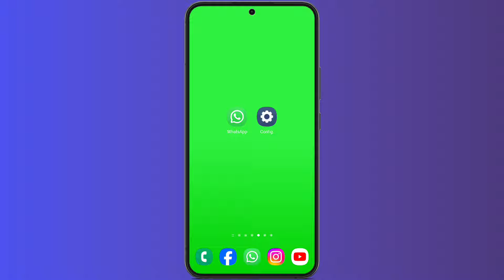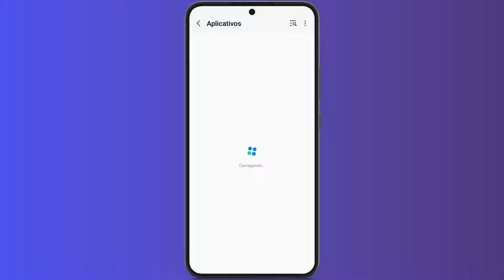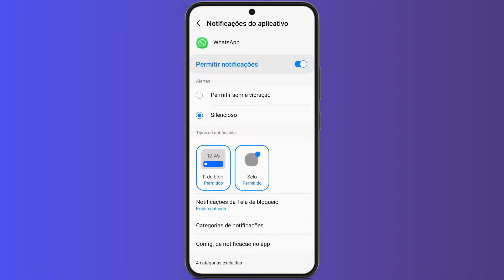COMO ATIVAR NOTIFICAÇÕES DO WHATSAPP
Como ativar notificações do WhatsApp? Confiram como ativar notificações do WhatsApp, caso você tenha desaticado as notificações do WhatsApp, hoje vamos mostrar como ativar as notificações do WhatsApp, o processo para ativar notificação do WhatsApp é totalmente atualizado, assistam o vídeo até o final de  como ativar as notificação do WhatsApp. Passo a passo para ativar notificações do WhatsApp, vejam agora como ativar notificação do WhatsApp.

Gratidão:)